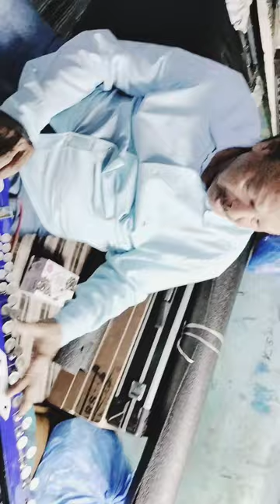legend Banjo player ustad Rashid Khan Saab check my Banjo and playing Banjo